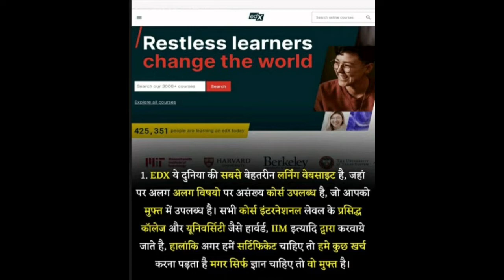Student ke liye 5 best website padhaai karne ke liye🖕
Student ke ke liye 5 best website padhaai karne ke liye
padhaai kaise karen
study kaise karen
Earth Adventure In हिन्दी
Prajapati News
Him-eesh Madaan